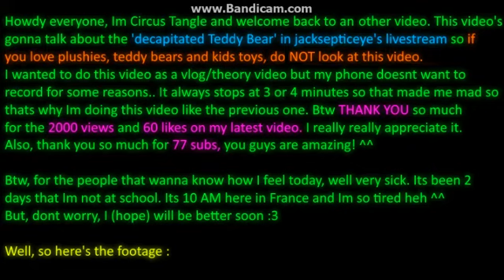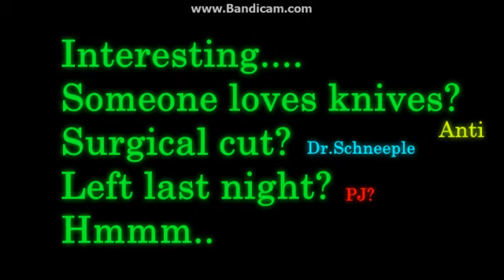[Theory] The 'decapitated Teddy Bear' explanation..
Howdy everyone. Im Circus Tangle and Im back with an other theory video. This one is talking about the 'teddy bear' (Antis gift) in the overnight Watch livestream. Bye bye guys! ^^

(Btw, have you seen Jack's knife pin at the beginning of the Stream (the day 2)? Creeeeepy!! XD)

Ṃ̶͂i̴͚͐ş̵͂ẗ̶͙a̶̓͜k̴̡͛e̴̘̚.̸̮̐.̷̦̈́.̷͛ͅ